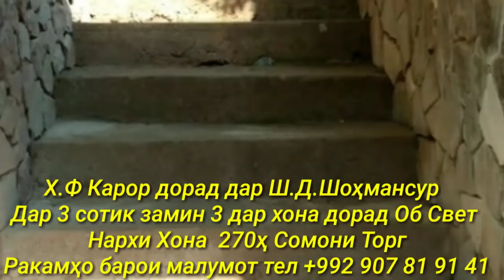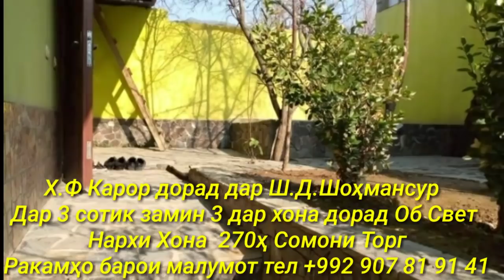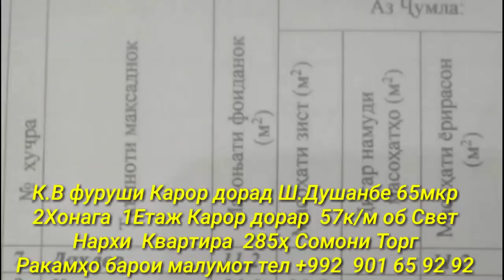Хонахои Фуруши!!! Арзон аз 25 000 сомон (01.02.2022) аз Душанбе ва дигар Шахру Нохияхои Чумхури ТЧК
Сархатти рӯйдодҳои 1-уми февральи соли 2022
Сархатти рӯйдодҳои 31-уми январьи соли 2021
Озодӣ Онлайн